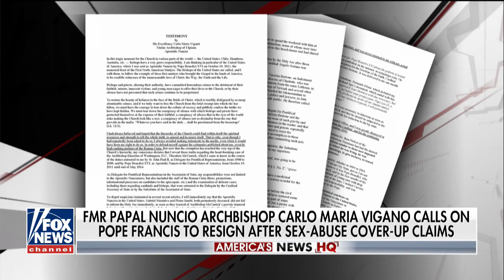Pope Francis Accused of Covering up SEX Abuse Allegations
Former Papal Nuncio Archbishop Carlo Maria Vigano has called on Pope Francis to resign over the allegations.

The Five
Sean Hannity
Sunday with Chris Wallace - Fox News
Trump's Tweets
Donald Trump
FOX & Friends First.
FOX & Friends
Fox & Friends Weekend
America's Newsroom
Happening Now
Outnumbered